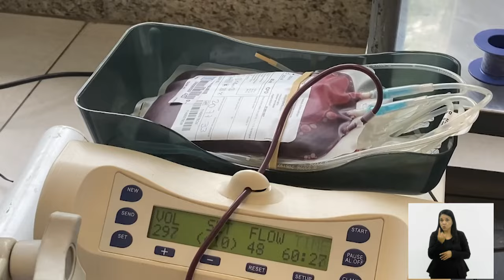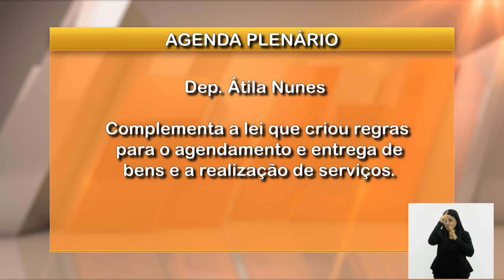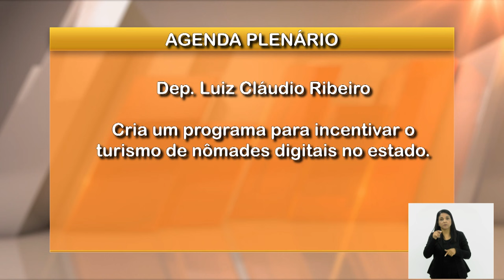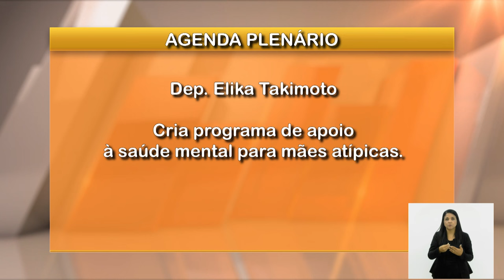Jornal Bom Dia Alerj - 20/03/24